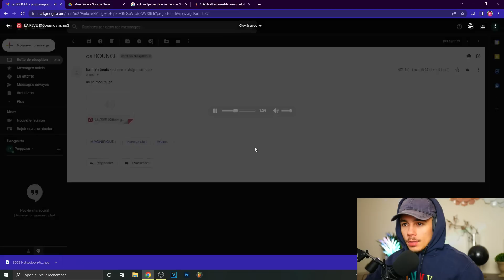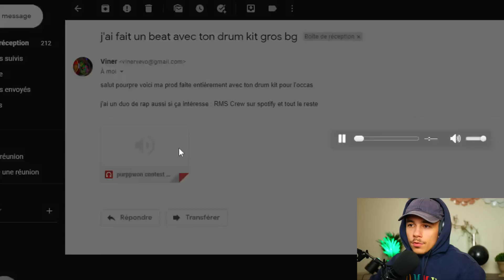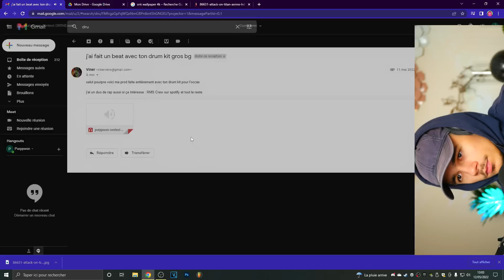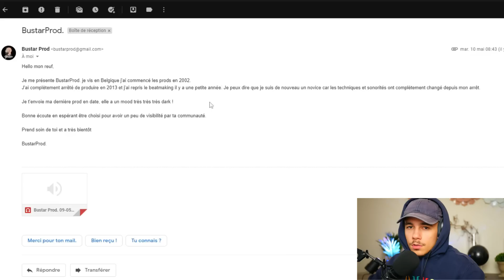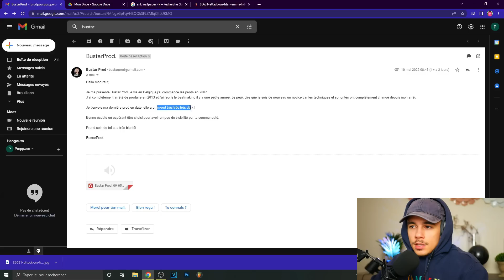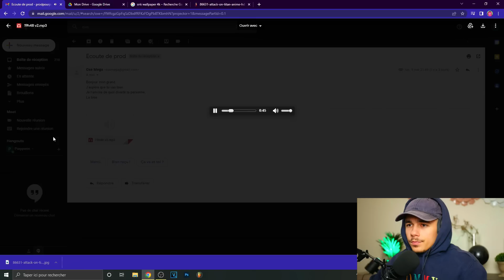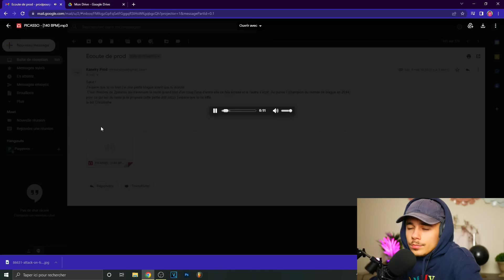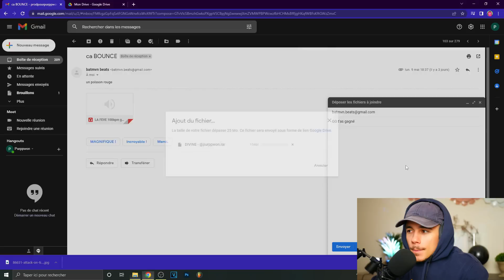J'ÉCOUTE VOS PRODS ! (insane sah 🥵)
J'écoute vos pépites ! J'ai donné bcp d'énergie et de temps pour cette vidéo n'hésitez pas à partager !